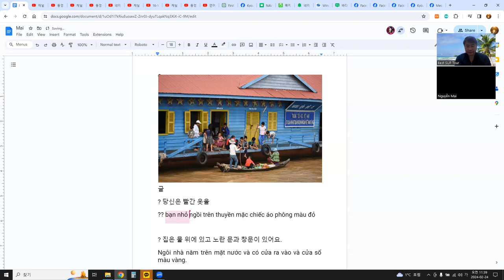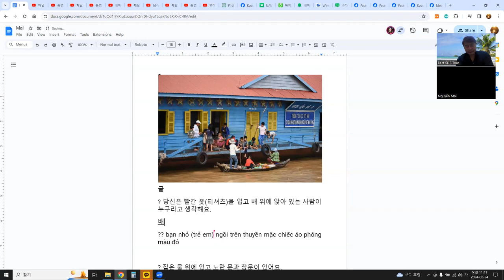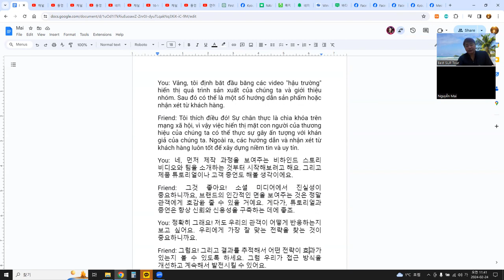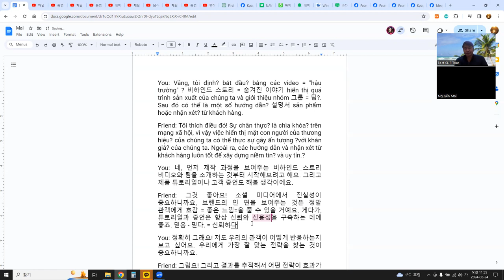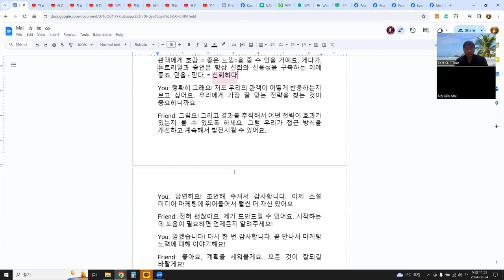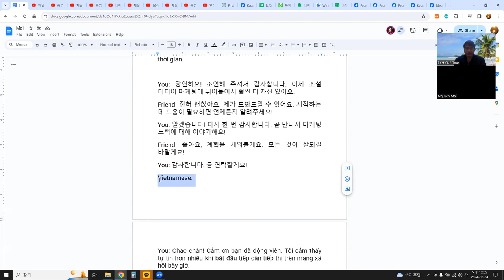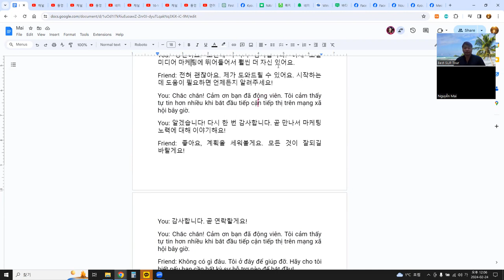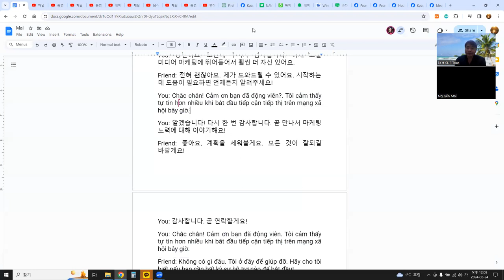언어교환, 말하기연습, ChatGPT로 주제 선택 후 대화 만들어 구글 문서로 공부 9